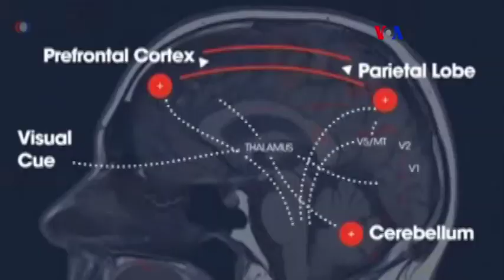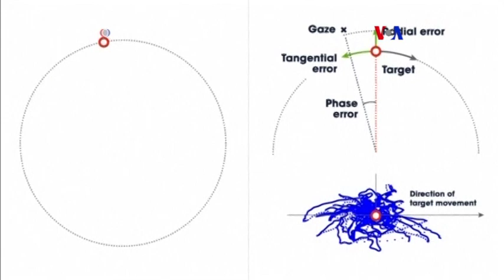Prueba rápida para contusiones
Con cámaras infrarrojas, es posible analizar los movimientos oculares para diagnosticar una contusión en tan solo un minuto.